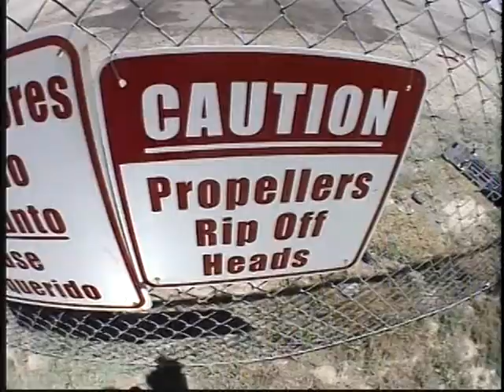Cathy's 60th Birthday Skydiving Adventure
Cathy DeWalt goes skydiving on her 60th birthday at Perris Valley Skydiving Club in California.  What the heck is she going to do to top this?  Sorry...YouTube blocked sound because the music (put there by the skydiving club) is licensed.  :-(